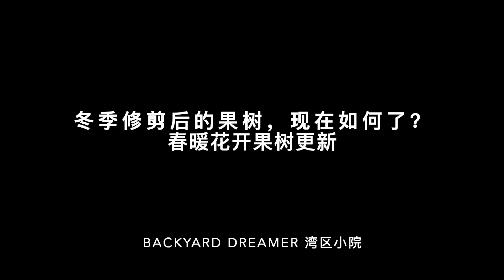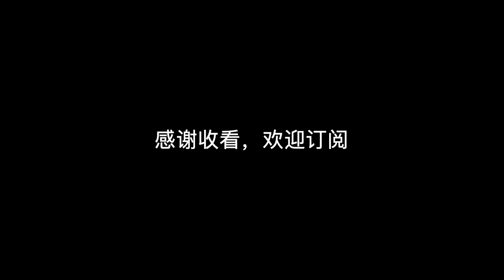【栽】冬季修剪过的果树现在长的怎样了？｜湾区小院｜后院种菜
冬季果树修剪视频请点击链接